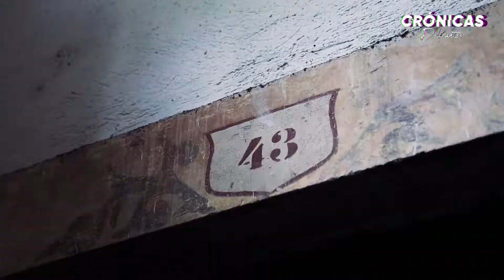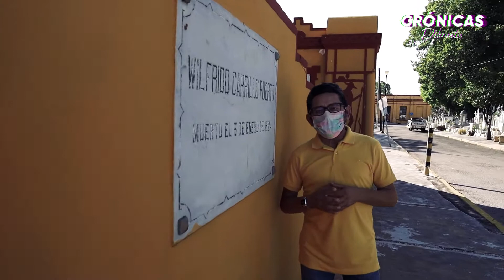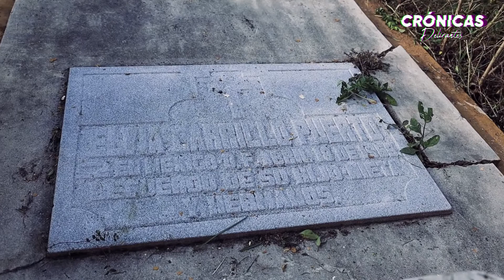LA EJECUCIÓN DE FELIPE CARRILLO PUERTO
Fue a las 4:30 de la mañana de aquel 3 de enero de 1924 cuando fusilaron a Felipe Carrillo Puerto. Nunca dijo no abandonéis a mis indios